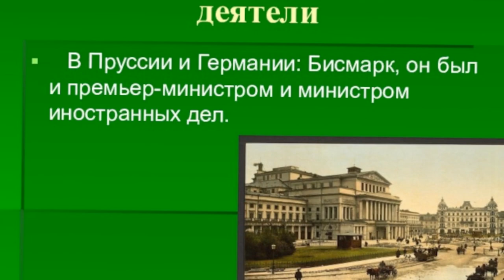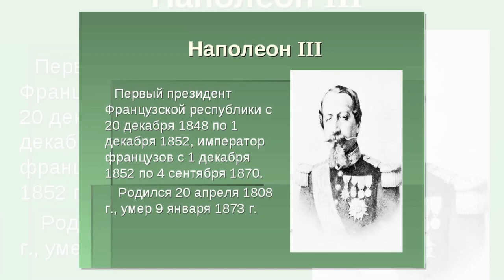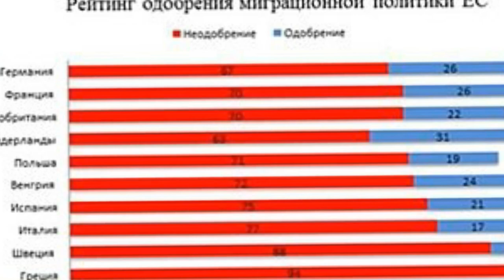На политическую надёжность и стабильность США уже нельзя полагаться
Пока на кону будущее Европы, Лондон похож на побитую собаку, которая ищет благосклонности у вашингтонского хозяина, пишет Саймон Тисдалл, обозреватель британской газеты The Guardian.

За натянутым дружелюбием прошедшего саммита G7 скрывается внутренний страх. Президент США Джо Байден хочет создать демократический альянс, чтобы остановить авторитарную волну, возглавляемую Китаем и Россией, расколовшую мир на две части, в результате чего Европа, преданная Британией и перебежчиком премьер-министром Борисом Джонсоном, осталась наедине с собой.

Несмотря на аплодисменты и возгласы «Америка вернулась», после ксенофобского гипернационализма Дональда Трампа, похоже, что европейские лидеры далеки от иллюзий. Они справедливо опасаются, что ЕС может быть втянут во вторую безграничную «холодную войну» и что Байден, которому в 2024 году исполнится 82 года, может быть свергнут «ястребом» Трампом или его клоном.

Джонсон и Байден подписали обновленную Атлантическую хартию – это послание Европе, ставшее результатом многочисленных угрызений совести. Как побитый бульдог, жаждущий благосклонности, Великобритания будет послушным и нуждающимся домашним животным США. Джонсон – не Уинстон Черчилль. Но, как Черчилль в 1941 году, он отчаянно нуждается в поддержке Вашингтона.

Байден стремится сохранить трансатлантический альянс – союз с ЕС и Великобританией. Но антиевропейская траектория правительства Джонсона, наблюдаемая в последней ссоре Лондона с Брюсселем из-за Северной Ирландии, угрожает этому.

Лондон в итоге будет вынужден пойти на компромисс, так как Джонсон не решится поставить под угрозу отношения с США. Однако антагонизм между Великобританией и ЕС, вероятно, будет углубляться. Б+айдену в будущем придется снова натягивать поводок.

Опасения Европы по поводу стратегической изоляции по мере того, как формируется новый раскол, биполярный мировой порядок, вполне обоснованы. К востоку от ЕС находятся Китай, Россия и их режимы-единомышленники в Индии, Турции, Иране и Саудовской Аравии – автократические, агрессивные и пренебрежительные по отношению к определенным Западом международным нормам.

К западу от ЕС находятся США, поврежденная держава, разделившаяся внутри себя на две части, на политическую стабильность, последовательность и надежность которой больше нельзя полагаться.

Усилия Байдена по восстановлению нормальных международных отношений гарантированы европейской поддержкой до тех пор, пока он делится, как это продемонстрируют саммиты ЕС-США и НАТО по «воссоединению». Но если Трамп или его последователи вернут себе власть, разрыв США с ЕС и его либеральными, многосторонними принципами может стать неизбежным. Это, в свою очередь, может разрушить ЕС, если популисты-подражатели в Польше или Венгрии окончательно порвут с Брюсселем. Со своей стороны, Джонсон был бы счастлив увидеть возвращение Трампа и раскол ЕС.

Опасения по поводу будущего Европы во враждебном мире отражены в новом всеобъемлющем обзоре государств ЕС, проведенном Европейским советом по международным отношениям. Он показывает огромную неуверенность европейцев в способности США вернуться в качестве лидера Запада. Большинство европейцев считают, что политическая система США сломана.

Это разочарование не полностью связанно с Трампом. Европейцы думают, что они не могут полагаться на США, Россию или Китай и должны двигаться к большей самообеспеченности.

ЕС больше никому не доверяет и хочет разработать собственные ответы на глобальные угрозы. Европейцы предпочитают прагматическое партнерство постоянному союзу. Многие хотят, чтобы ЕС был «маяком демократии и прав человека» и великой державой, способной защитить себя. И такие амбиции, учитывая повестку XXI века (климатический кризис, пандемия, восстановление экономики, миграция, цифровизация, киберугрозы и правый популизм), теоретически следует приветствовать, подытоживает автор.